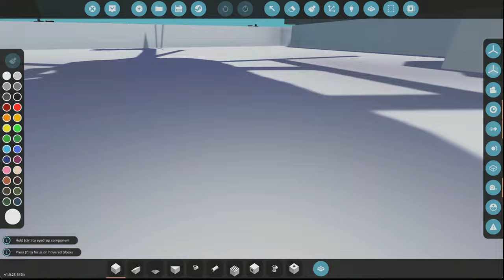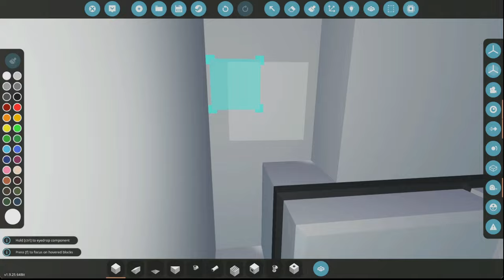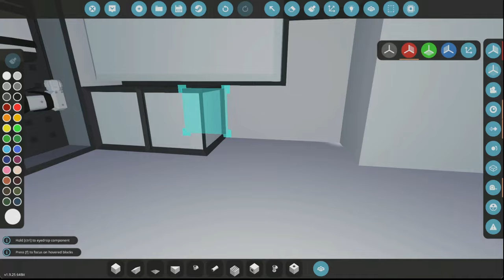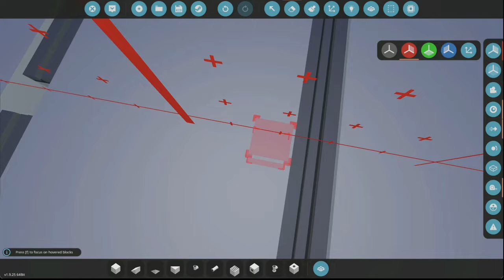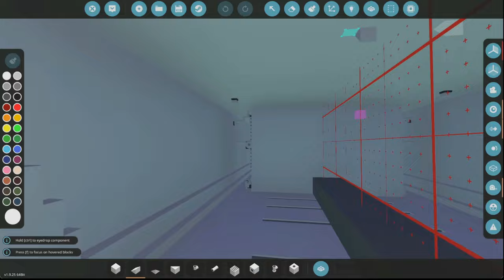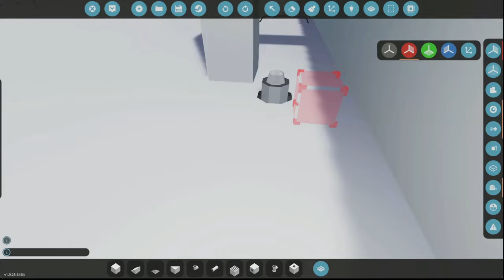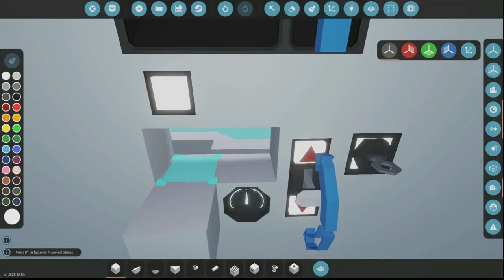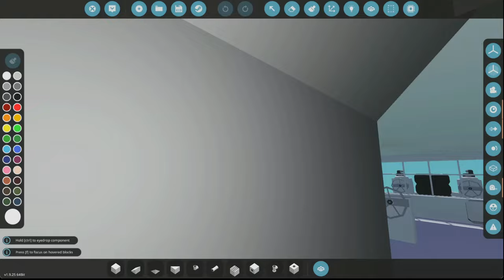Revamping my old creations Part 2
This channel is a channel where I post build videos on the game called Stormworks, which is made by Geometa. I mainly do long form content but I also do shorts content once in a while. An example would be the Titan TV Man build from skibidi toilet. Overall, I focus on doing stupid things that no one has done yet.